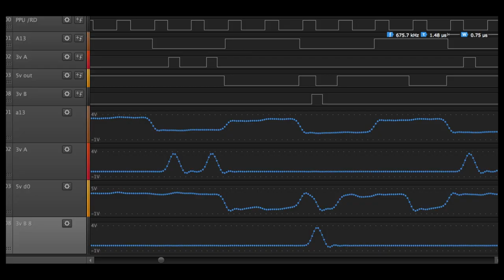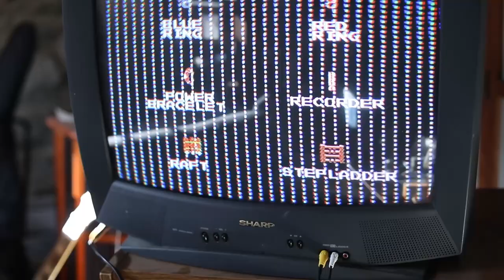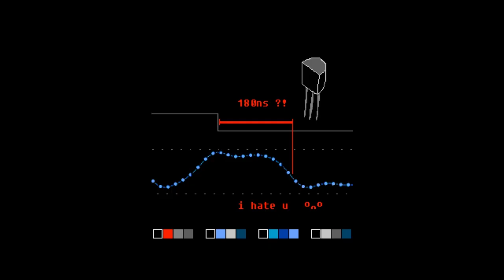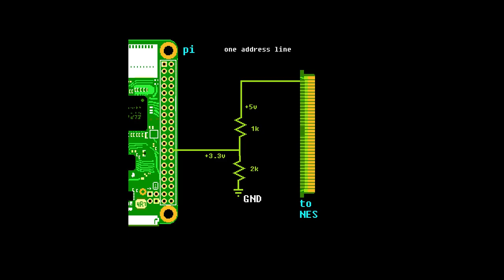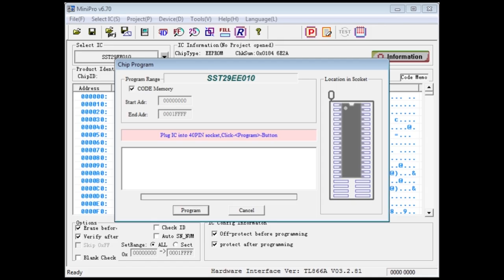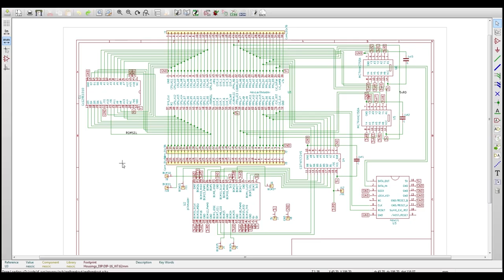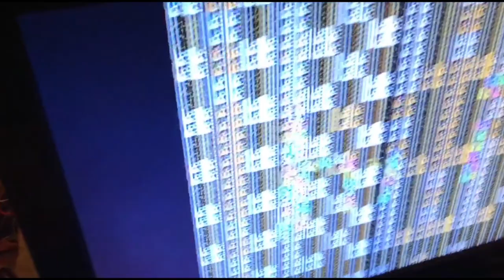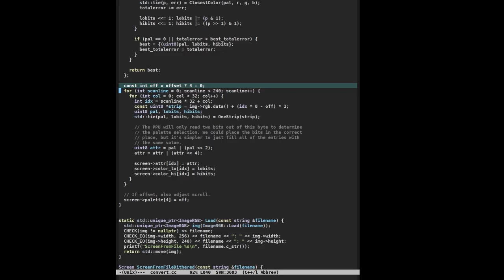Making of "Reverse emulating the NES..."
An explanation of the process and tech behind my last video, Reverse emulating the NES to give it SUPER POWERS!". You should watch that video first, of course